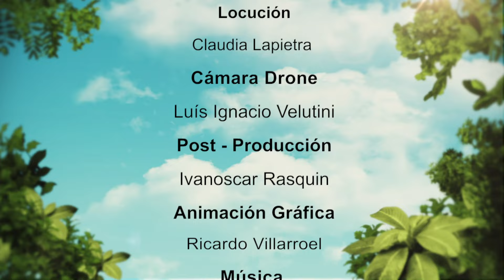San Juan todo lo tiene, San Juan todo lo da - Río Verde Sociedad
La venezolanidad es el resultado de los conocimientos, las formas de organización, de nuestro sentido de comunidad, de cómo nos relacionamos con la madre tierra, con nuestros ancestros y tradiciones, en fin, de nuestra cultura.     Todo ello íntimamente relacionado con la biodiversidad, es decir con el estrecho contacto que se genera entre las diferentes formas de vida… Conscientes de esta realidad, en Río Verde no solo fomentamos la protección de fauna y flora, sino también nuestra identidad cultural.
En este capitulo, vamos a la costa central y celebramos el nacimiento de San Juan.